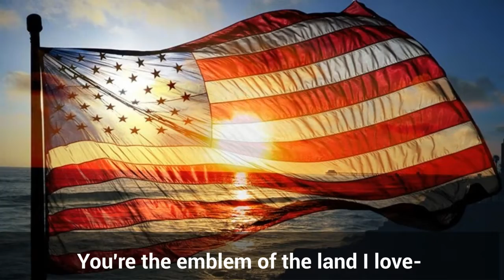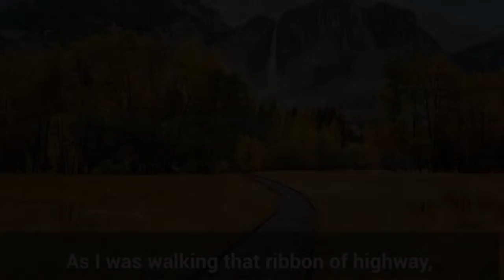Patriotic Medley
All school sing-a-long for Veterans Day